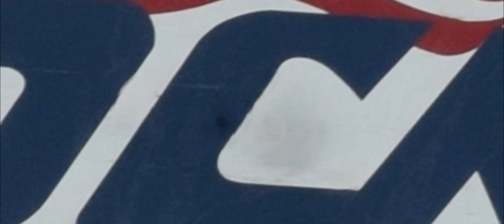I just get caught in the middle of the in-between ..